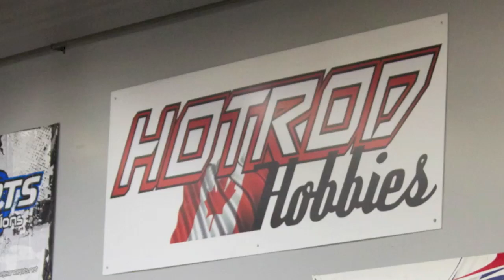Hotrod Hobbies 2wd SC A Main Race Nov 29 2012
RC Racing at Hotrod Hobbies